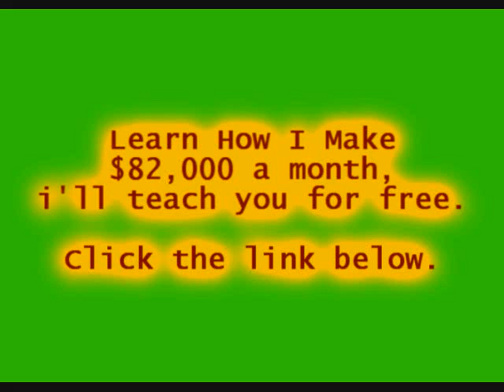What You Talkin Bout - Gudda Gudda (Feat. Cory Gunz)